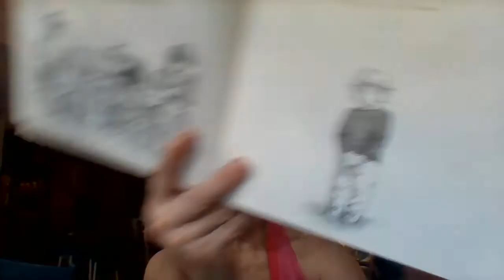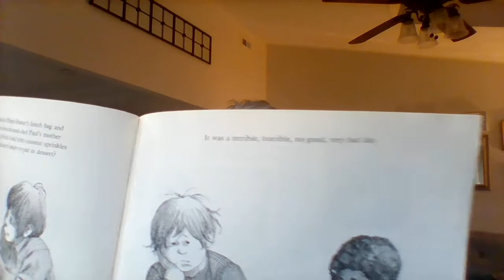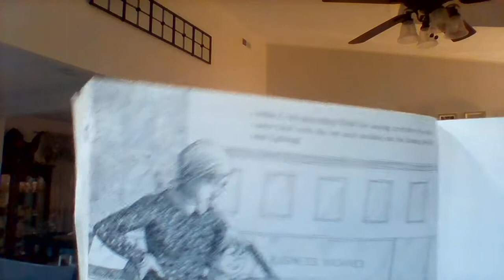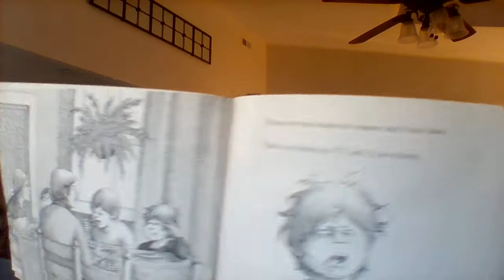JLNVB Virtual Little Library: Alexander and the Terrible, Horrible, No Good Very Bad Day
Welcome to the Junior League of Norfolk-Virginia Beach's Virtual Little Library, where members read children's books for children in our community to listen to!

This initiative was launched during the pandemic, with the goal of filling the literacy gaps caused by most public schools and libraries closures—resulting in decreased access to reading material for students.

A few stats of note:
- In March 2020, 94% of the 777 U.S. public libraries survey by Library Journal closed in response to the Covid-19 pandemic. Source

- Although infection numbers are decreasing, some local public libraries are expected to remain closed through 2021. Source

- In a separate survey by the Public Library Association of 2,545 public libraries found that 74% of public libraries expanded online services, such as e-books and streaming media and only 61% added virtual programming in response to the pandemic. Source